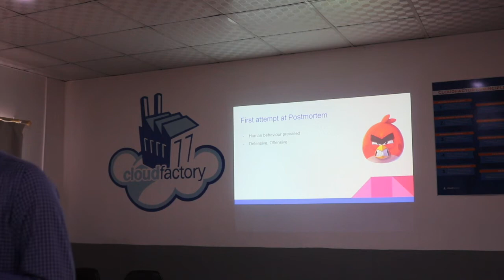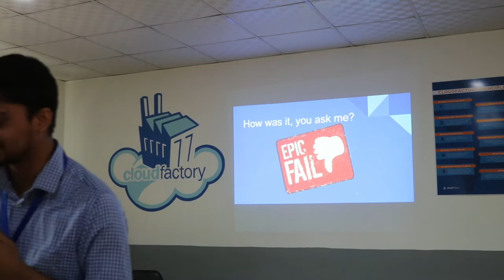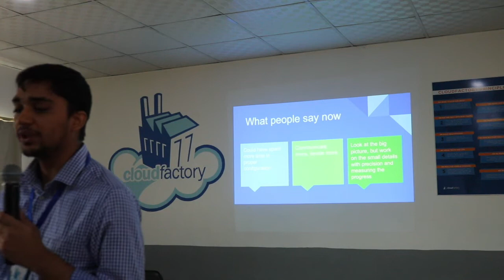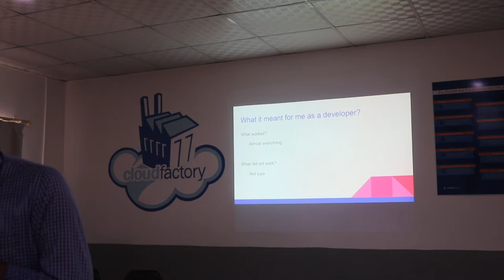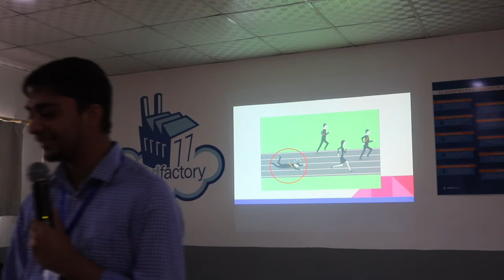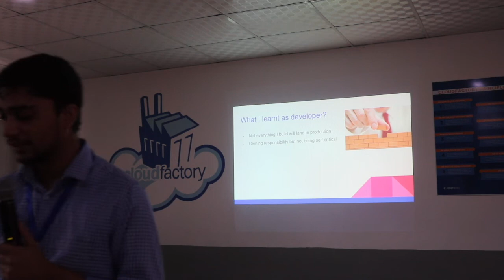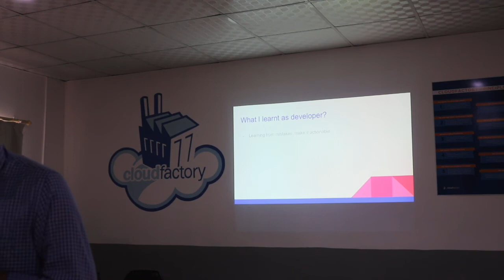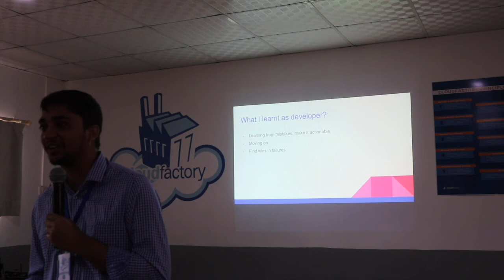Learning from a postmortem as a developer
Pratik ghimire from cloudfactory.